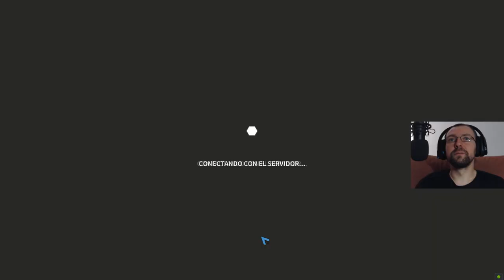ENEMIGOS PROS - ROBOCRAFT #120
Bienvenidos a otro gameplay de Robocraft  y esta vez tengo que reconocer que los adversarios son bastante buenos utilizando sus robots, o mas bien son enemigos pros con los que hay que andarse con cuidado. Espero que os guste